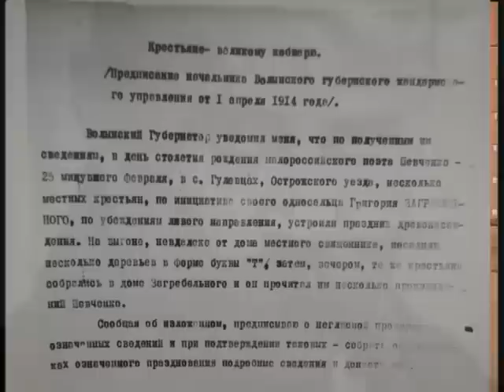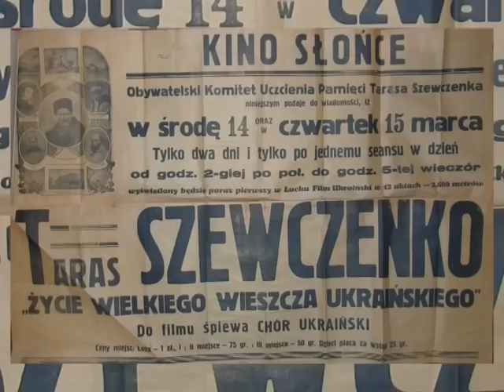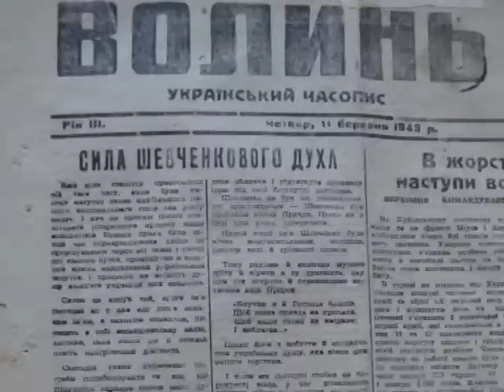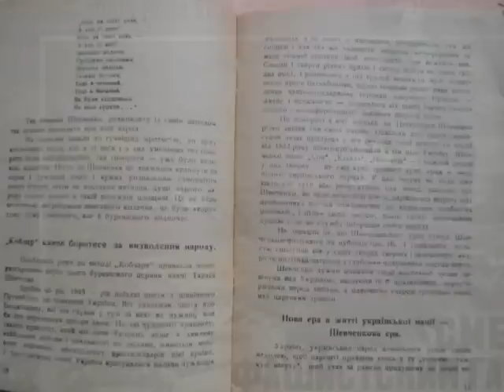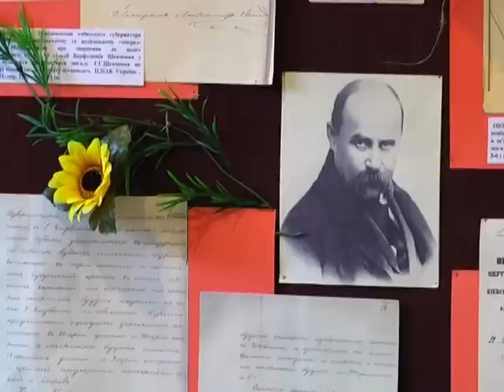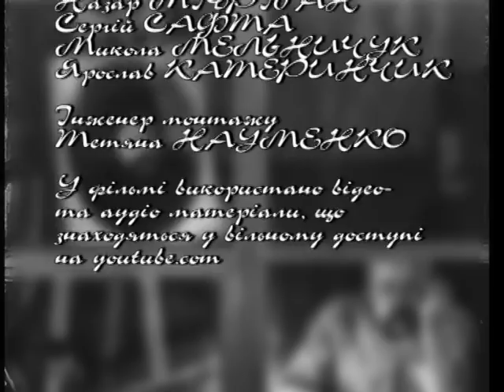Без кожуха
«Без кожуха» -  це спроба представити відомого українського поета та філософа Т.Г. Шевченка у новому ракурсі. Учасники  теленарису, письменники та літературознавці, розкривають істинний образ прогресивного інтелектуала 19 сторіччя. Твори Шевченка надихнуть молодь багатьох поколінь брати зброю та боротися за незалежність. Його ідеї окреслять рамки сучасної національної ідентичності українців.